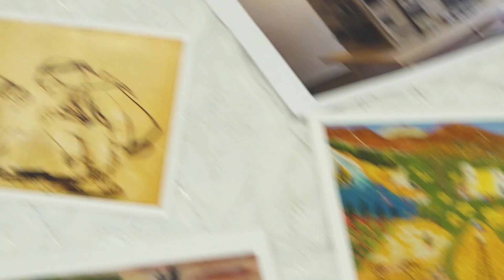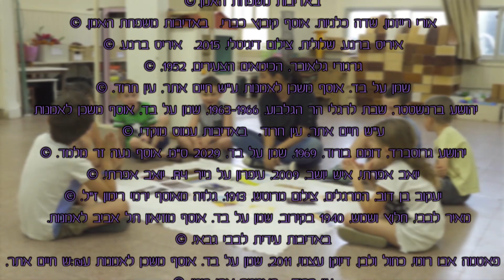כשהשפה פוגשת אמנות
איך מעשירים את אוצר המילים של ילדי הגן ? איך חושפים אותם למשלב שפתי גבוה ובו בזמן גם ליצירות אמנות חזותית? בפעילות המוצגת בסרטון, קבוצה קטנה מילדי גן הדס, בקיבוץ יפעת והגננת תמי נחום יושבים במעגל סביב יצירות אמנות שכבר פגשו בעבר ומוצאים חיבור בינן לבין השיר "בשנה הבאה" מאת אהוד מנור. החיבור הזה בין שני תחומי הדעת: שפה ואומנות מאפשר לילדים להתחבר לשיר כל אחד בדרכו ובהתאמה לסגנון הלמידה שלו.